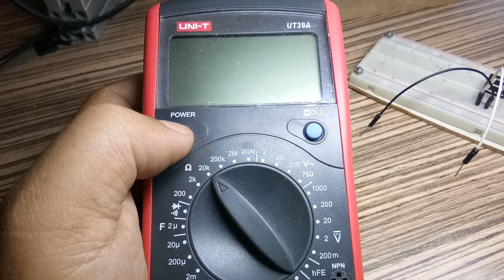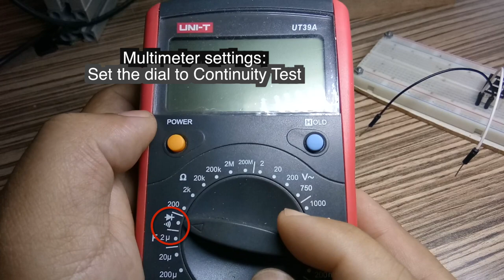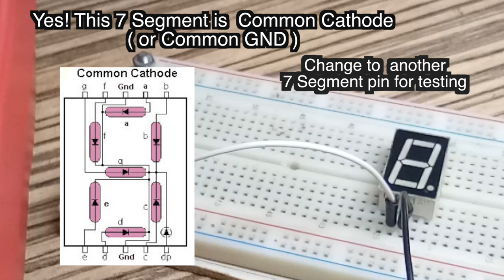Checking if 7-Segment display is common Anode or Cathode